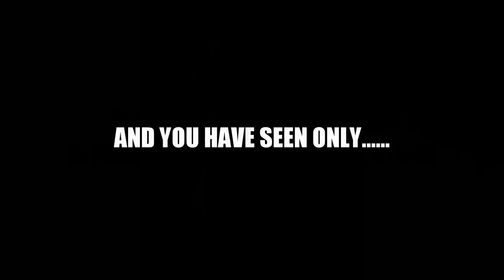WELCOME TO 3 MINUTES AND 20 SECONDS OF MY CHANNEL